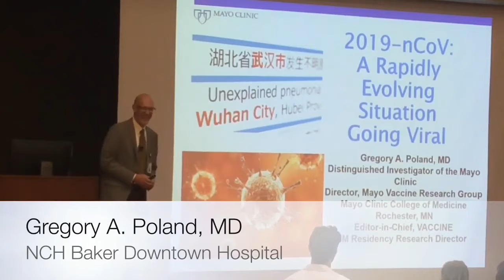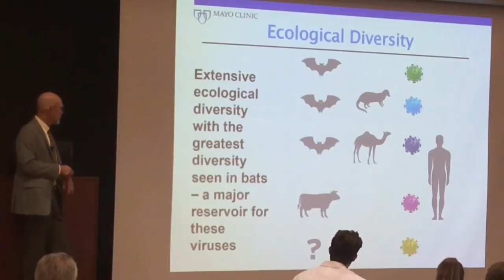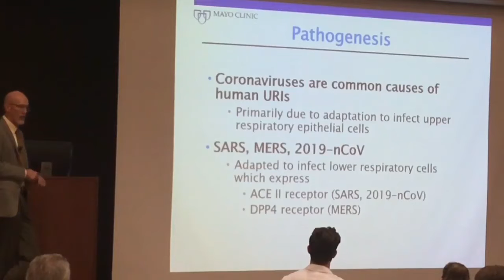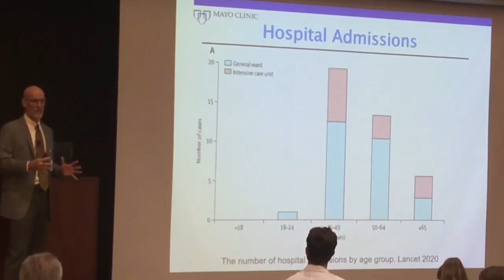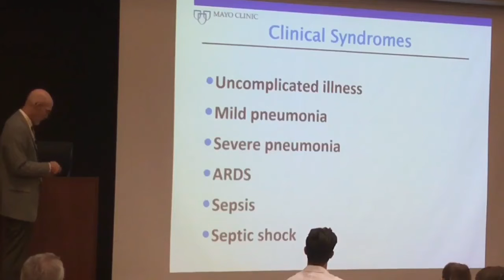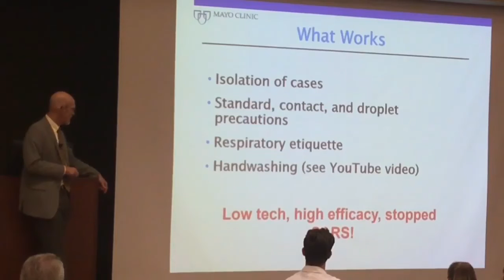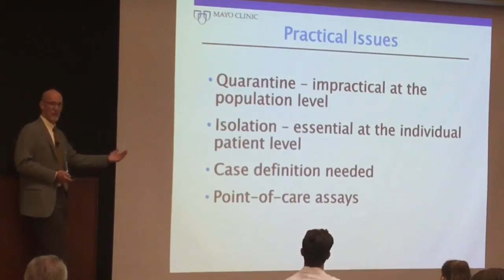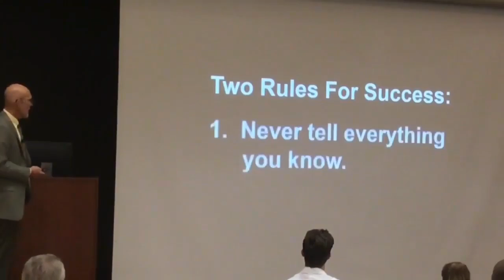🆕COVID-19 Care| Coronavirus Symptons| Must See!🤒😷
COVID-19 Care| Coronavirus symptoms | Must See!🤒
If you have any symptoms or are at risk, it’s especially important to stay home and avoid in-person contact with others.
Coronavirus symptoms include:
Fever
Cough
Shortness of breath or difficulty breathing
Chills
Repeated shaking with chills
Muscle pain
Headache
Sore throat
New loss of taste or smell
You can check your symptoms using the Symptom Screener or by contacting your doctor through telehealth.